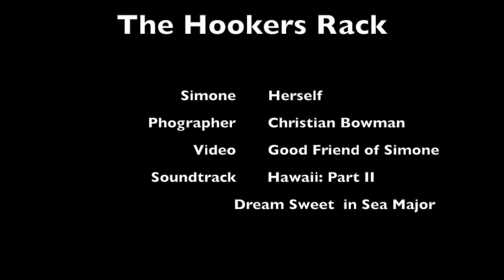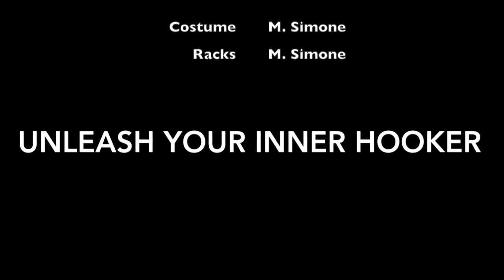Your Character for The Hookers Rack (behind the scenes)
The Hookers Rack caters to all character trends. It is our pleasure to infuse our unique fashion intrigues to create the perfect rack for YOU. Expect to be catered to in every collection. We follow your trend, not THE trend.